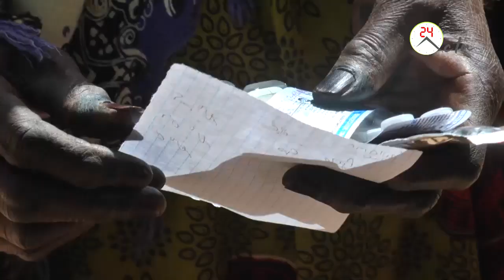Journée de Consultation Gratuite a Thilmakha - s. Khadim Mbcke Mustahiin